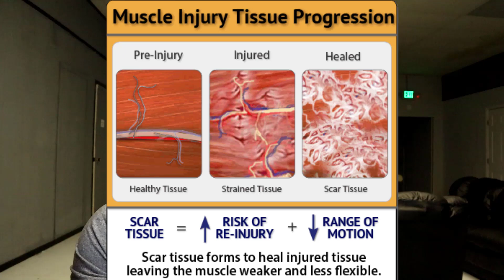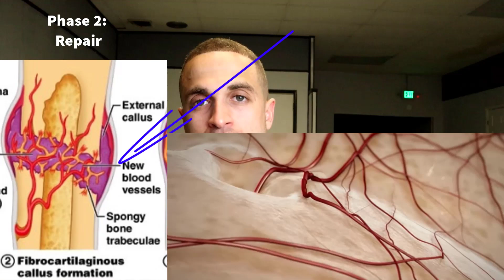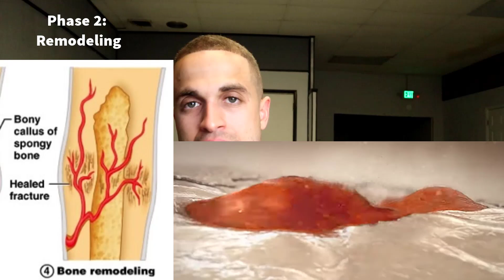Are bones as strong after limb lengthening surgery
I asked the same question years ago before my own limb lengthening surgery; "Are bones as strong after limb lengthening surgery as they were before?"

Bone is the body's "intelligent tissue" and is one of the few that can fully regenerate and remodel after damage such as when a patient undergoes limb lengthening surgery.

Time Stamps:
0:00 - Intro
0:14 - Answer to the question
0:20 - How soft vs. bone tissue heals after injury/surgery
1:05 - Phases of Bone healing
2:45 - LL Surgeon citation - Dr. Robert Rozbruch of HSS in NY

(Although the bone may heal back to normal. The muscles need a bit more conditioning to regain their natural form for another video...